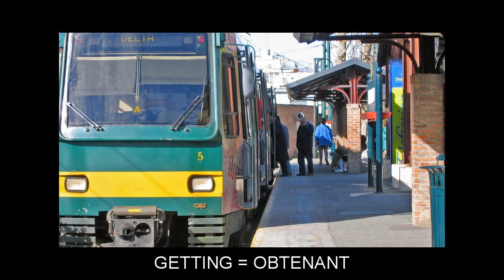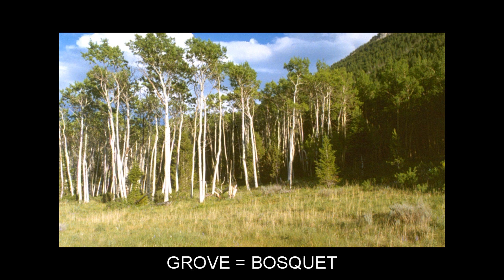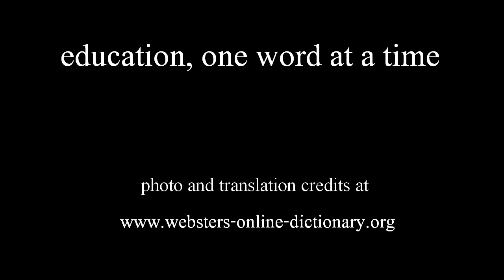"G" Video Flashcards: Level 5 - Anglais for French Speakers.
Vocabulary words included: GABION=GABION; GALACTIC=GALACTIQUE; GALVANIZED=GALVANISÉ; GANGES=GANGE; GANGWAY=PASSERELLE; GANTRY=CHANTIER; GARBAGE=ORDURES; GARLAND=GUIRLANDE; GASSING=GAZAGE; GEL=GEL; GEM=GEMME; GETTING=OBTENANT; GEYSER=GEYSER; GIFTED=DOUÉ; GILT=DORÉ; GIMBAL=CARDAN; GLADE=CLAIRIÈRE; GLADIATOR=GLADIATEUR; GLIDING=VOL À VOILE; GLOW=ARDEUR; GONG=GONG; GOT=OBTÎNMES; GOUGE=GOUGE; GOURD=POTIRON; GRAND=GRANDIOSE; GRANT=SUBVENTION; GRASP=SAISIR; GRENADE=GRENADE; GRIDIRON=GRIL; GRIEF=PEINE; GRIN=SOURIRE; GRIT=GRAVIER; GROVE=BOSQUET; GUIDANCE=GUIDAGE; GUILD=GUILDE; GULL=MOUETTE; GULLY=RAVIN; GUNBOAT=CANONNIÈRE; GUNNER=ARTILLEUR; GUNPOWDER=POUDRE À CANON